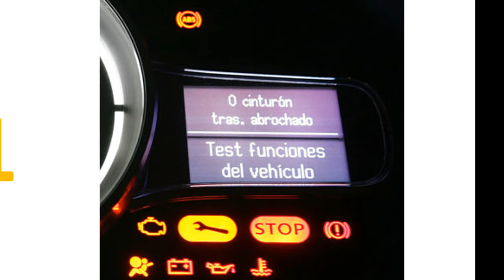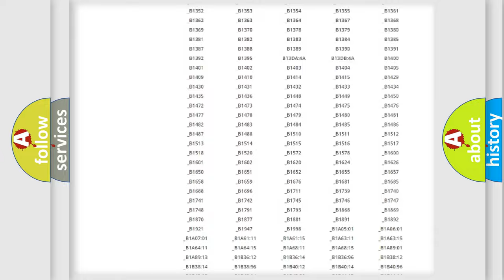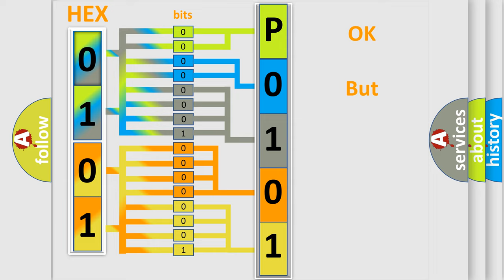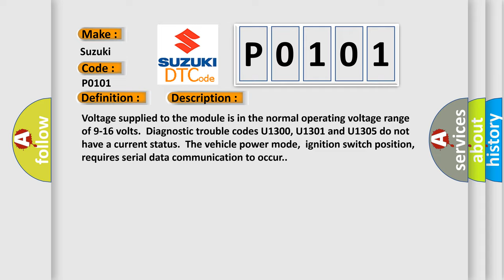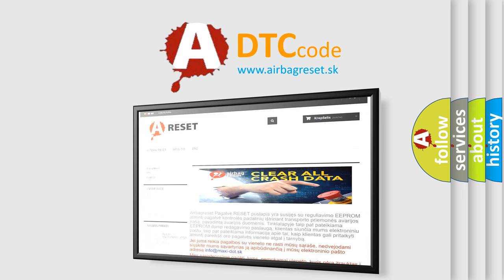DTC Suzuki P0101 Short Explanation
Contents:
0:21 Basic DTC analysis according to OBD2 protocol standard.
1:48 Insight into programming
2:58 A diagnostically understandable description of the Diagnostic Trouble Code
3:05 Basic error definition

Make:
Suzuki
Code:
P0101
Definition:
Loss of PDM Serial Data
Description: